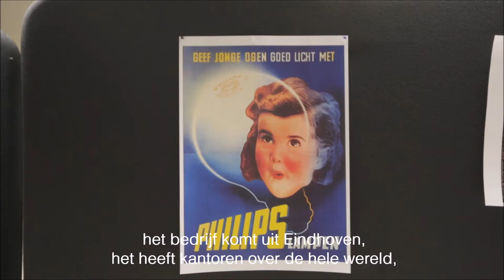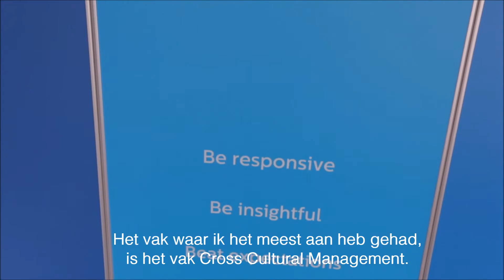Business School Notenboom student Youri van der Vloet loopt stage bij Philips Lighting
Youri van der Vloet volgt het versnelde traject HBO Bedrijfskunde in Eindhoven. In zijn eerste jaar liep Youri stage bij een Eindhovense multinational die we allemaal kennen: Philips! Volgens Youri is een stage in het buitenland absoluut een aanrader! Wil je weten waarom? Bekijk de video.

Bas Rijken volgde eerst de opleiding mbo Commercieel Management aan onze vestiging in Eindhoven en stroomde daarna door naar hbo Bedrijfskunde. Afgelopen schooljaar liep hij stage bij Porsche Centrum Eindhoven. Dat moet een interessante stage zijn geweest!